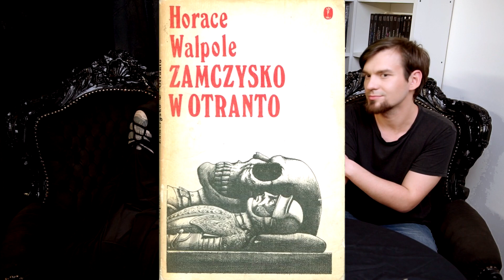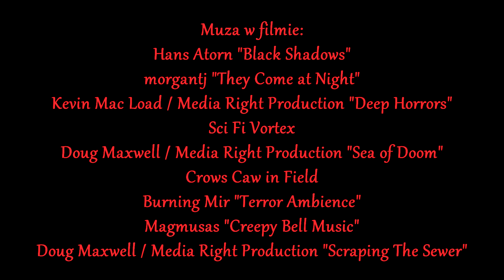Porozmawiajmy o... HORRORACH ft. Murray Studio historia horroru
Dzisiaj gościmy Łukasza z MURRAY STUDIO, z którym rozmawiam o horrorach.
Czemu lubimy się bać?
Skąd wzięły się horrory?
Jakie były najważniejsze potwory w historii horroru?
Na wszystkie te pytania staramy się odpowiedzieć w dzisiejszym filmie.

Zajrzyjcie na kanał Łukasza, żeby zobaczyć jak wykonał charakteryzację, którą mam na twarzy:
Zachęcam również do subskrypcji kanału Murray Studio! Ma na kanale wiele charakteryzacji oraz wiele filmów, w których zdradza charakteryzatorskie triki!

Polecam moje playlisty i inne filmy :)
Zostawcie szpony w górę udejrzajcie w dzwony ^^
Czekam na Wasze komentarze, napiszcie jakie macie ulubione horrory!

Zajrzyjcie również na Instagrama!

Dzięki za oglądanie i do następnego razu!